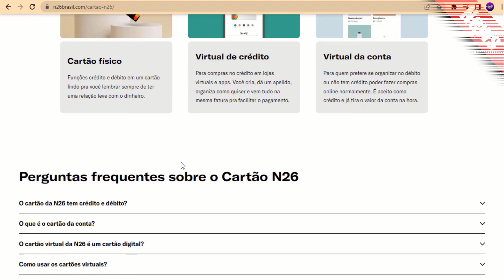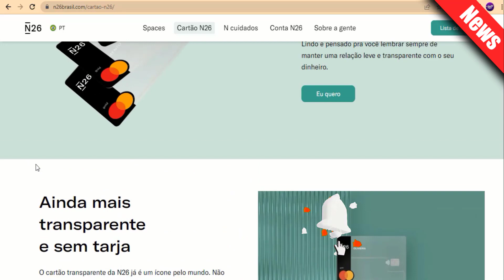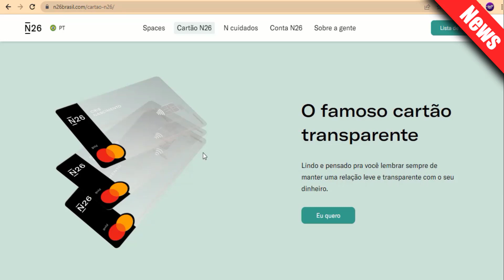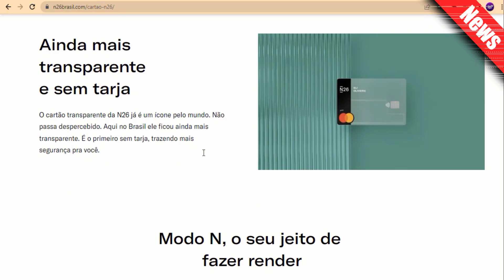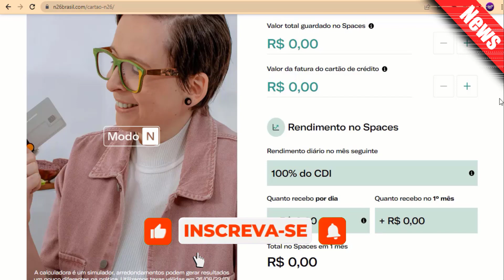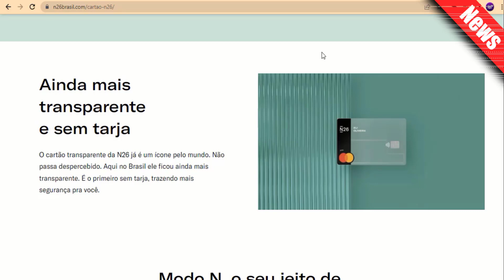CARTÃO DE CRÉDITO N26 aprova bons LIMITES porem DEMORA muito!